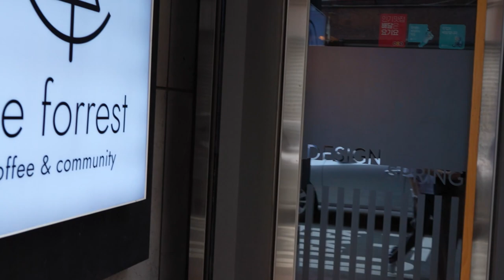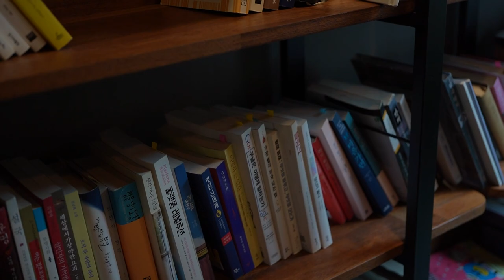부산, 가야동 카페 브이로그 찍는척, 웃긴 사장님 레시피??/ Stealing the recipe of boss who pretends to shoot a famous cafe.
부산 유명 카페 맛집 !
부산맛집, 부산카페의 1등을 노린다
하나하나 재미난 멘트들로 가득찬 영상!!!
'비포레스트'

🍴 메뉴

포레스트 라떼 : 4,000원

포레스트 드립 : 4,500원

아메리카노 : 3,000원

아인슈패너 : 4,500원

바닐라라떼 : 4,000원

동의대 오란다 : 2,200원

가야 쿠키 : 3,000원

브라운 치즈 크로플 : 5,000원

위치 : 부산광역시 부산진구 대학로36번길 10 1층